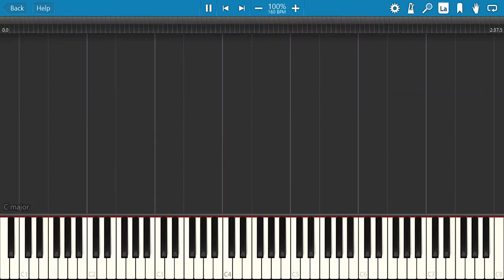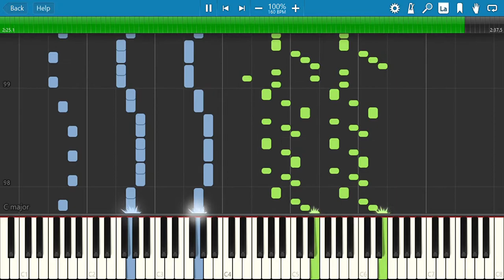Synthesia - Running in the 90s